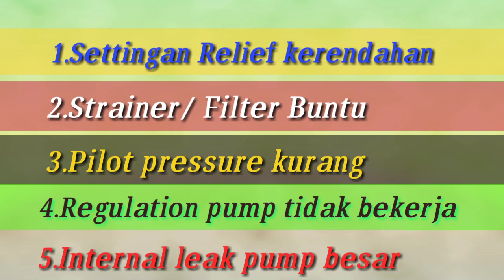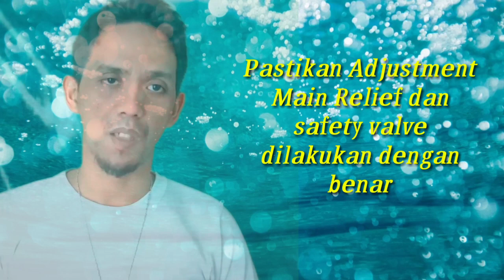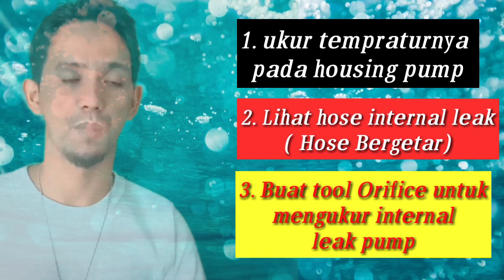Hidrolik Low Power ( Troubleshooting Hydraulic Low Power)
Memahami basic dalam menangani hydraulic low power pada excavator, motor grader,dump truck, wheel loader. Sebenarnya kunci sukses dalam menangani hydraulic low power berasal dari tiga penyebab utama yaitu :
1. Flow rate pompa kurang
2. Tekanan pompa kurang
3. Hydraulic drift
Flow hubungannya dengan kecepatan
Tekanan hubungannya dengan tenaga

Tekanan kurang bisa menyebabkan tenaga kurang dan aliran lambat

Flow kurang  bisa menyebabkan kecepatan berkurang tetapi tenaga kuat cuma memerlukan waktu sesikit lebih lama.

Ketahui penyebab utama aliran oli kurang contohnya control valve membuka sedikit atau sudut pompa tidak bekerja maksimal dan seterusnya

Ketahui penyebab utama kurang tenaga contohnya pompa rusak dan internal leak besar. Selain itu settingan relief kerendahan.